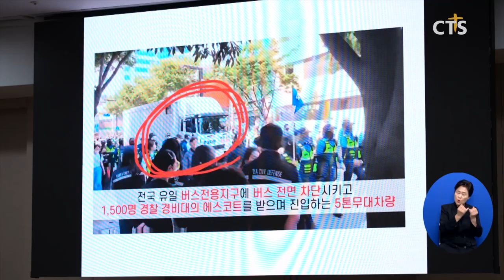대구퀴어반대대책본부, 퀴어 반대 집회 설명회 (대구, 홍정희)ㅣCTS뉴스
대구퀴어반대대책본부는 ‘대구경북 퀴어반대 국민대회'를 위한 설명회를 19일, 대구동신교회에서 열었습니다.

이날 설명회에는 경산중앙교회와 영안교회, 대구순복음교회 등 15개 교회 목사들이 참석해 대구지역 퀴어 대응 현황과 퀴어 행사 반대 집회에 대한 사전 내용을 공유했습니다.

이어 교회 성도들의 참여를 독려하고 대구경북 지역 교회 연합을 위해 기도했습니다.

한편 ‘대구경북 퀴어 반대 국민대회’는 오는 28일, 대구 동성로 반월당역에서 개최될 예정입니다.